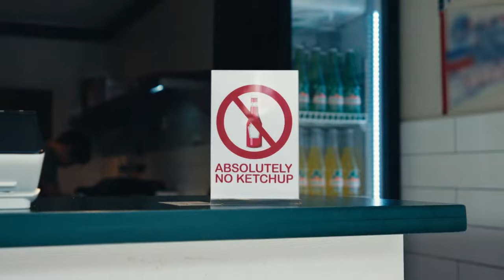Heinz Smackable Billboards